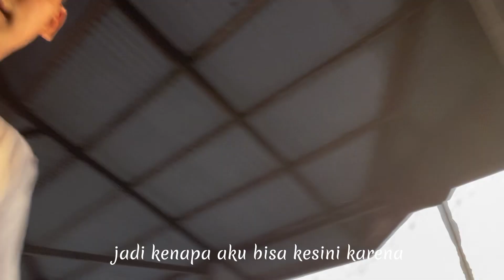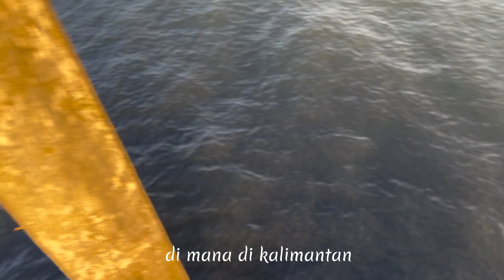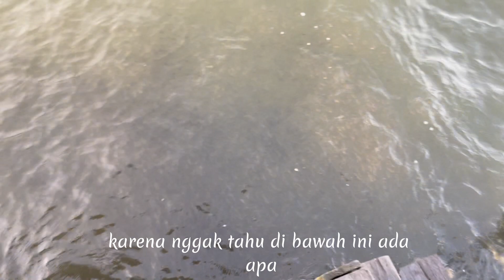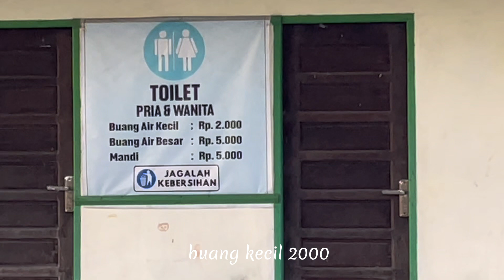Pantai Walet muara badak SAMARINDA Eps.36